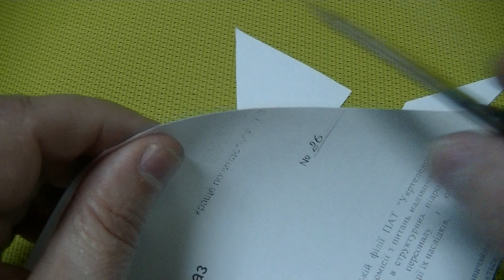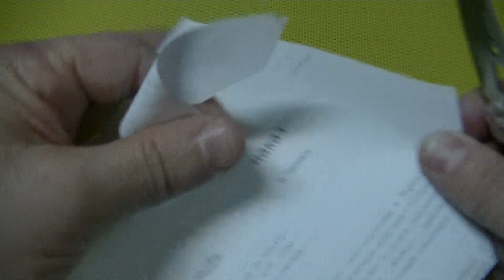Обзор ножа LEATHERMAN SKELETOOL KB-BLACK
НОЖ LEATHERMAN SKELETOOL KB-BLACK
Нож  был представлен фирмой  Leatherman  в 2017 году и позиционируется как отдельный ЕДС нож из известной линейки мультитулов Skeletool. Всего в серии представлено две модели — Skeletool KB и Skeletool KBx.  Модели доступны в четырёх вариантах цветового оформления рукоятки ( черный как у меня, хромированный, зелёный и синий). Между собой версии складных ножей Skeletool KB и  KBx отличаются только наличием у последнего частичносеррейторной заточки.  Основные характеристики :
общая длина – 154 мм, в сложенном – 86 мм,
клинок-66 мм ,РК-60 мм,
в обухе -2,5 мм,  сталь - 420 HC,
на рукояти  покрытие абразивостойкий карбид вольфрама (Tungsten DLС), хромированная клипса, инструмент для открывания бутылок.
Вес -38 гр. Гарантия -25 лет. Производство США.